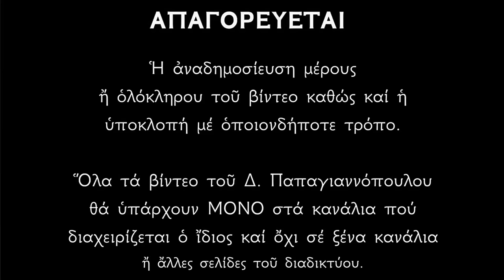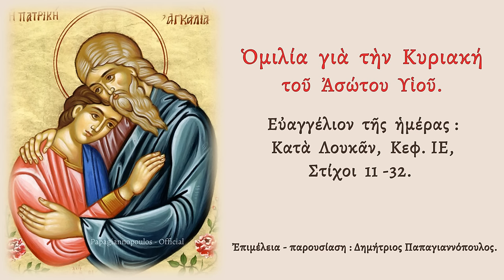🌸 Αν νιώθεις απελπισία και στεναχώρια, ΆΚΟΥΣΕ αυτό... !!!!